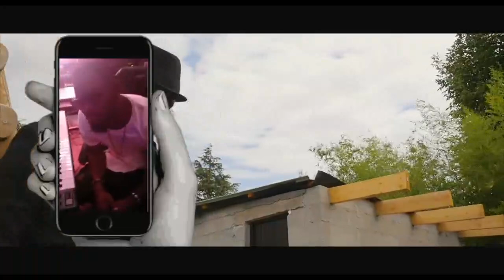GUERRE YA FALLY NA DENIS EYINDI LISUSU